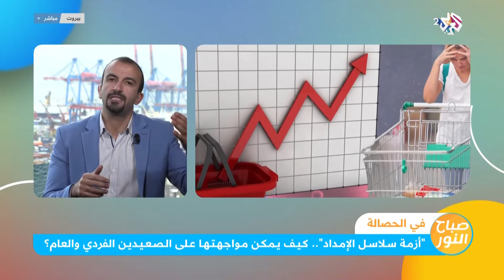أزمة سلاسل الإمداد .. كيف يمكن مواجهتها على الصعيدين الفردي والجماعي؟